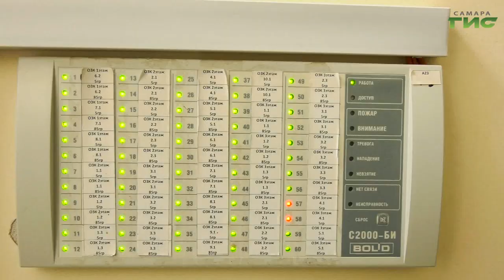Школы Самары к новому учебному году готовы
Букеты красивых цветов, воздушные шары и праздничные линейки. До начала учебного года остаются считанные дни. В этом году комиссионную проверку готовности к 1 сентября прошли 378 самарских учреждений образования. Об этом сообщили на еженедельном совещании в мэрии, которое прошло под руководством главы города Елены Лапушкиной. Как проходили проверки и какие новшества ждут школьников с началом нового учебного года расскажет Галина Тапилина.